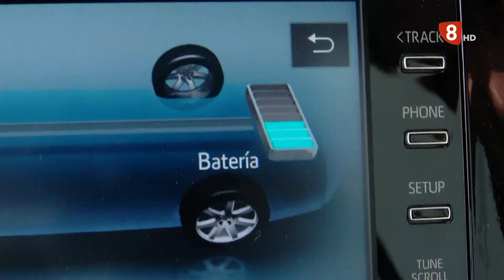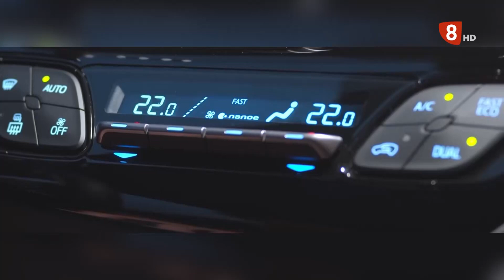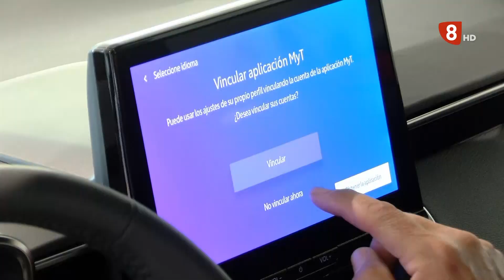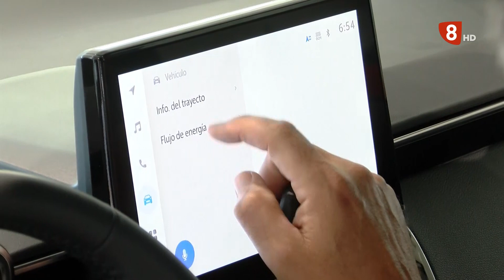CONOCE LAS ÚLTIMAS NOVEDADES TOYOTA EN EL CONCESIONARIO FUTURA MOTOR EN AVDA DE VALLADOLID 04/10/23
Aygo, Yaris Cross, Corolla, C-HR, Rav 4. Vehículos hibridos, automáticos, con una garantía de 15 años  o 250.000 kilómetros y cortos plazos de entrega.